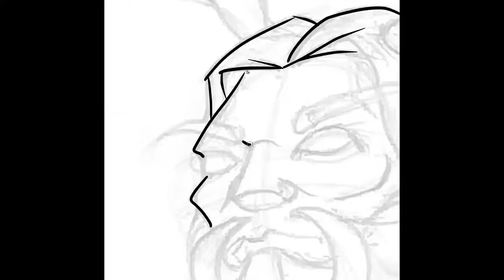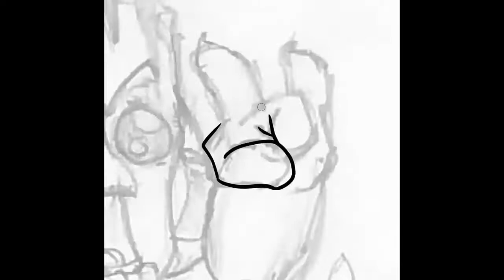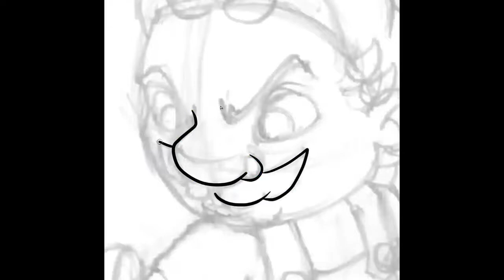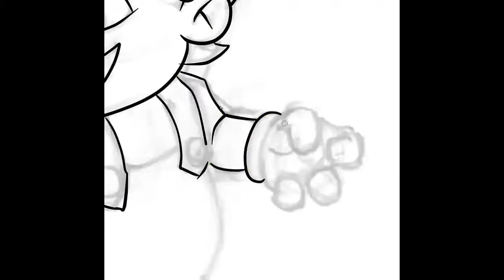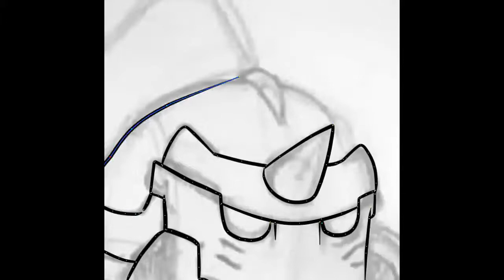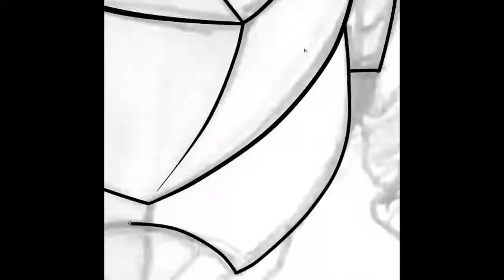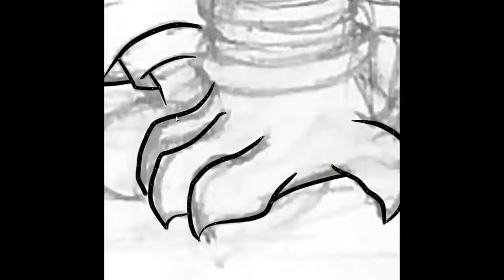SIXFANARTS challenge! FLASH DRAWING Vol.4!!!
SIXFANARTS challenge! FLASH DRAWING VOL4!!!

Me uni al reto del sixfanartschallenge y este fue el resultado final! muy divertido de hacer espero les guste!!!

Ilustración y diseño vectorial con Corel Draw X8